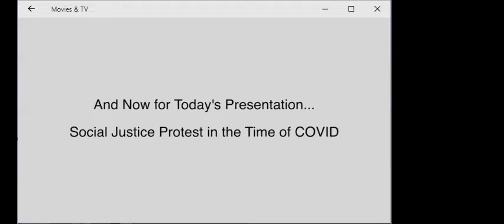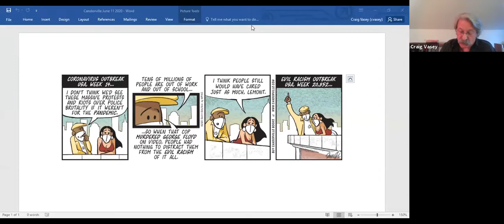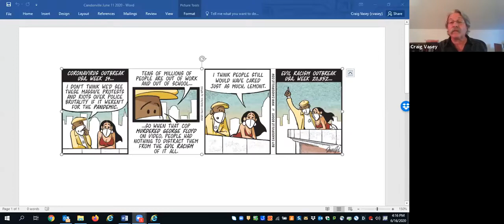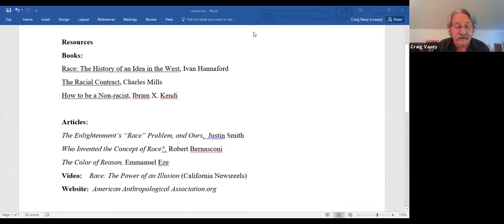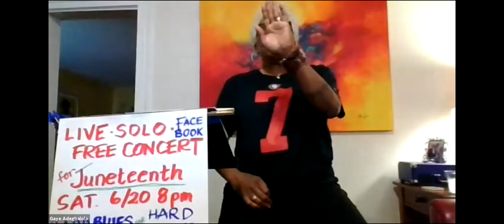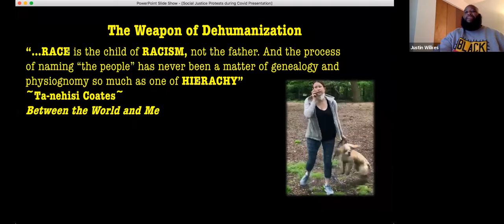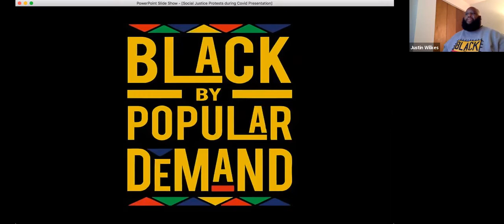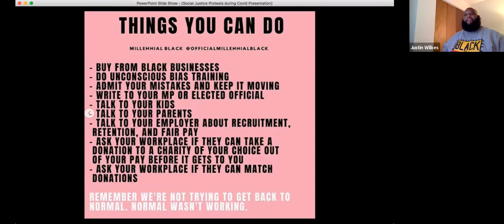Social Justice Protest in the Time of COVID | COVID-19 in Context | UMW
COVID-19 in Context is an eight-week online summer course starting June 1 that is open to UMW students, faculty, staff, alumni, and the broader community.

Every Monday and Wednesday at 4 p.m., faculty from various disciplines will broadcast a 30-minute lecture followed by an interactive Q&A session. Each session will look at a different aspect of the COVID-19 crisis. And it all takes place remotely, delivered to your phone, tablet, or computer via Zoom. All you need is internet access.

What can we say about the intersection of the Covid-19 pandemic and the outbreak of social justice protest in support of Black Lives Matter? In this supplemental session we’ll hear thoughts on this from Professor Craig Vasey, singer/activist Gaye Adegbalola, Student Transition Program Director Justin Wilkes, and alumnus Cameron Coates.

Presenters: Dr. Craig Vasey, Professor of Philosophy; Ms. Gaye Adegbalola, ; Mr. Justin Wilkes, Director, Student Transition Program, University of Mary Washington; Mr. Cameron Coates, UMW Class of 2020